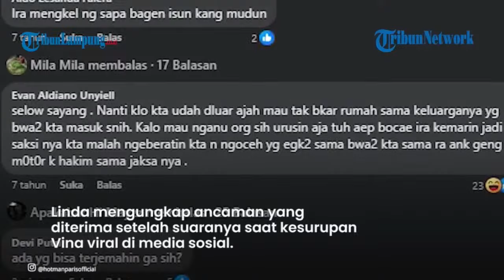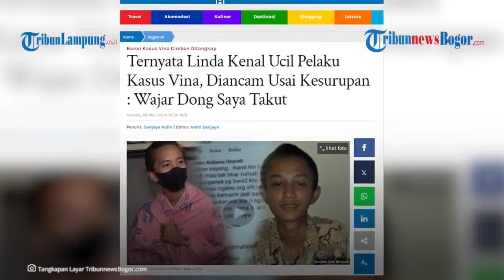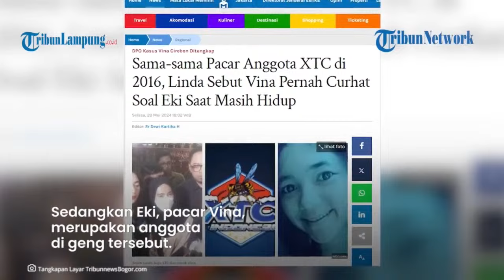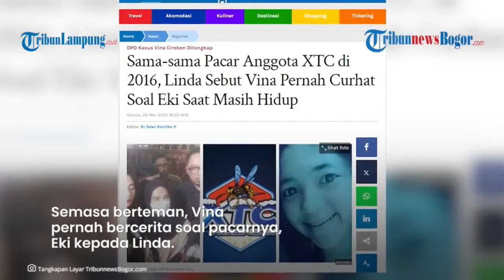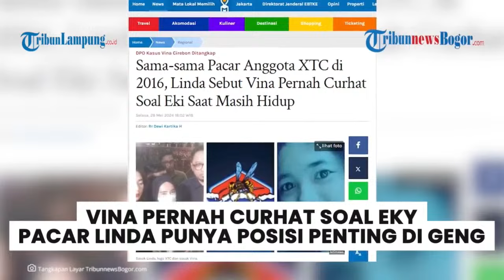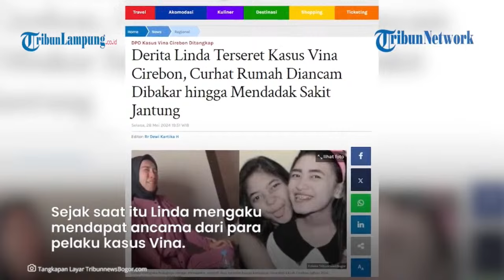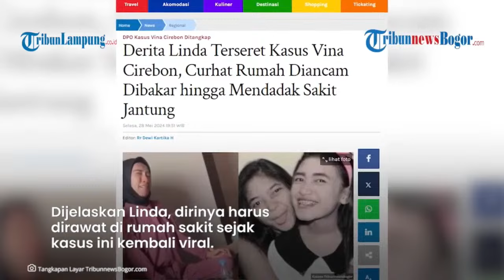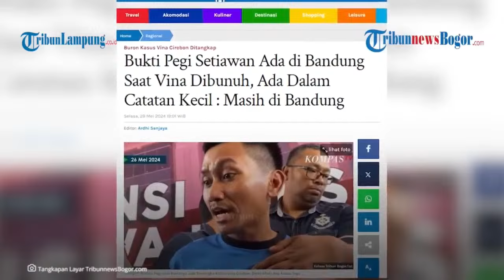Ucil Terpidana Pembunuh Vina Cirebon Ancam Bakar Rumah Linda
TRIBUN LAMPUNG - Ucil Terpidana Pembunuh Vina Cirebon Ancam Bakar Rumah Linda

Bahkan Linda juga dipaksa jadi saksi atas kasus pembunuhan Vina dan Eky.

Setelah film Vina: Sebelum 7 Hari viral, Linda bahkan merasa disudutkan karena diduga kenal dengan otak pelaku.

Bahkan Linda mendapat bullyan dari netizen yang menuduh dirinya terlibat.

Banyak netizen yang meminta Linda diperiksa terkait kasus Vina Cirebon.

Rupanya bullyan netizen itu membuat Linda stress hingga jatuh sakit.

"Aku sakit karena dibully netizen, mulutnya jahat-jahat banget," kata Linda dikutip dari Youtube Kang Dedi Mulyadi Chanel, Selasa (28/5/2024).